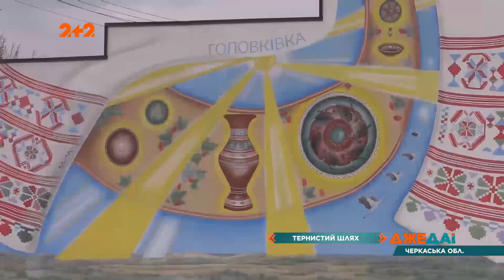Как выглядит дорога, которой больше 30 лет?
UA - Рідко куди можна дістатися в Україні на автомобілі через жахливий стан доріг. Що зараз відбувається на дорогах Черкащини та чому кількість охочих приїхати сюди щороку меншає.

RU - Редко куда в Украине можно добраться на автомобиле из-за ужасного состояния дорог. Что сейчас происходит на дорогах Черкасской и почему количество желающих приехать сюда ежегодно уменьшается.

Давав 8-річному брату "останній шанс": затриманий за вбивство родини підліток розповів деталі злочину

"Это съемки порнофильма?": российская певица в полупрозрачных шортах возмутила фанов

В Карпатах нашли тело пропавшего в феврале туриста из Киева

 "Вся в маму": 16-річна донька Моніки Белуччі знялася у сорочці на голе тіло (фото)

Юный боксер погиб во время боя на чемпионате мира